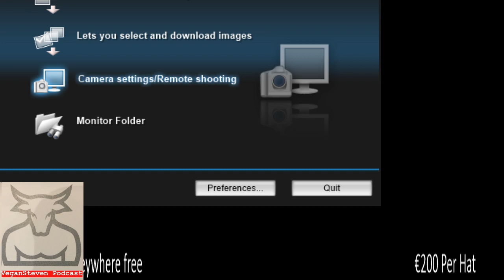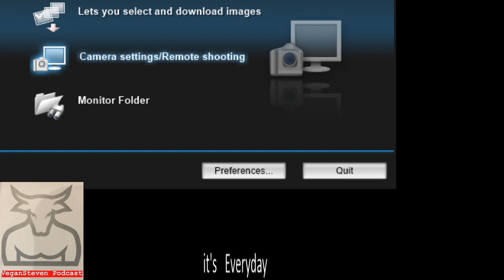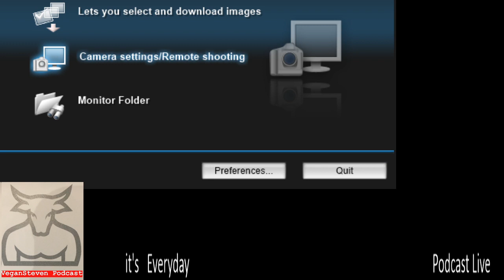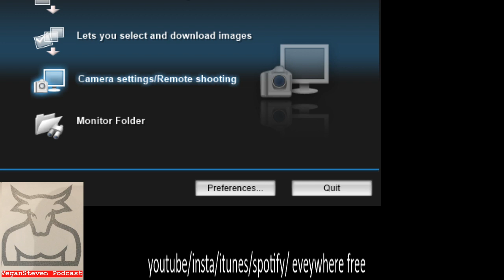VeganSteven Podcast - Gay Byrne Scandal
This Episode is dedicated to Gay Byrne my hero.
late late toy show
Byrne is Irish rock and roll royalty like the scandalist Vegansteven.

a man of the people ,
Irish presenter
DescriptionGabriel Mary "Gay" Byrne was an Irish presenter and host of radio and television. His most notable role was first host of The Late Late Show over a 37-year period spanning 1962 until 1999. The Late Late Show is the world's second longest-running chat show. affectionately known as " UncleGay ", "Gaybo" or "Uncle Gaybo".

MUCH OF THE nation is in mourning today following the death of 85-year-old broadcasting legend GayByrne .

Byrne presented RTÉ’s The Late Late Show from 1962 to 1999, a 37-year run often regarded as modernising the views of Irish people through its discussion of topics like sex, contraception and different sexualities.

Here are 20 of Gaybo’s top moments from The Late Late Show and other times in his career fondly remembered by viewers.